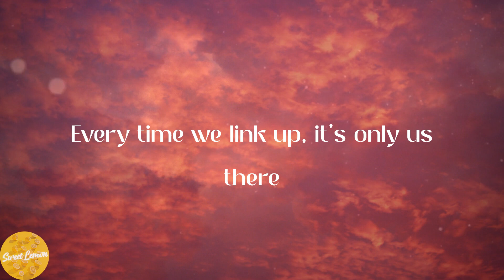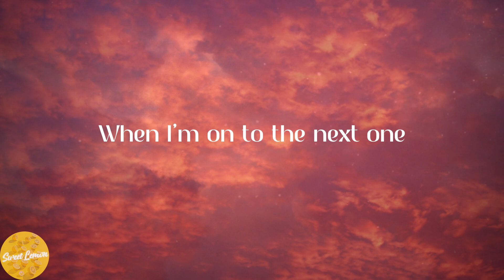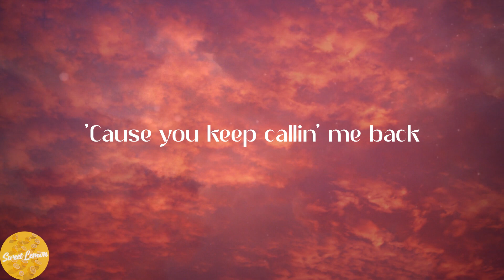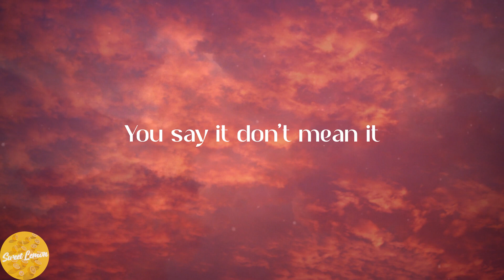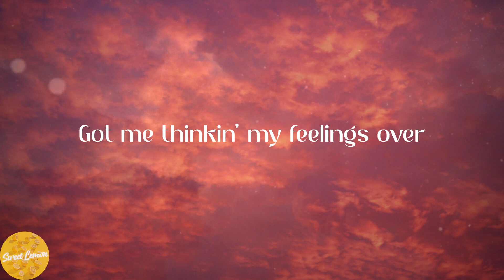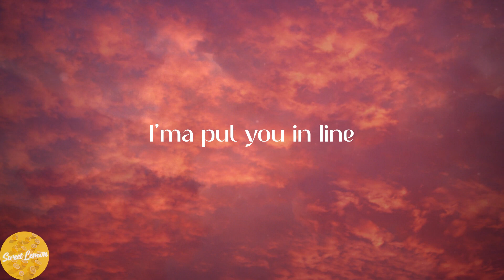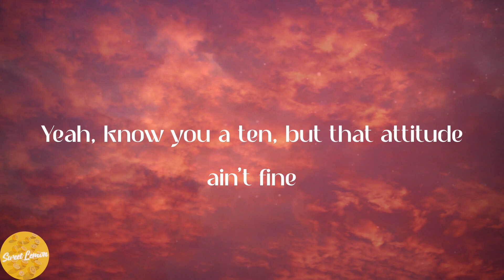Lucky Daye - Over (Lyrics)